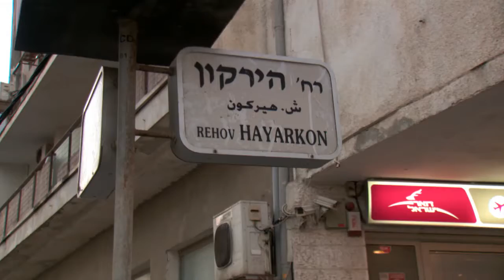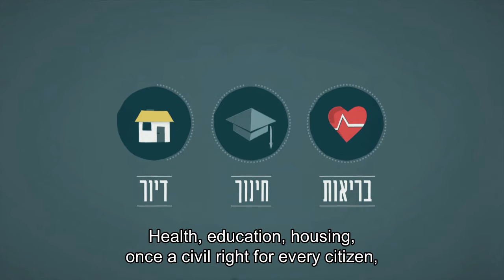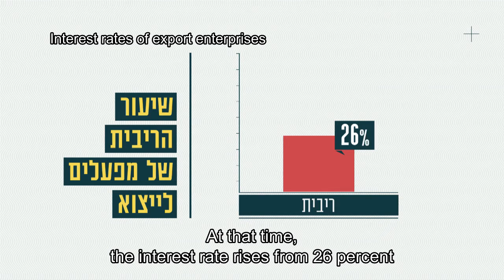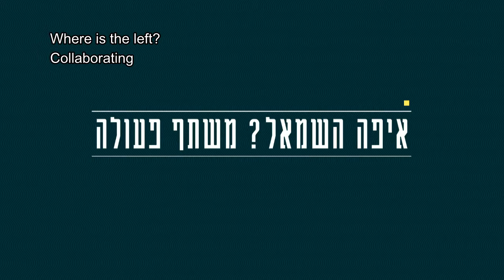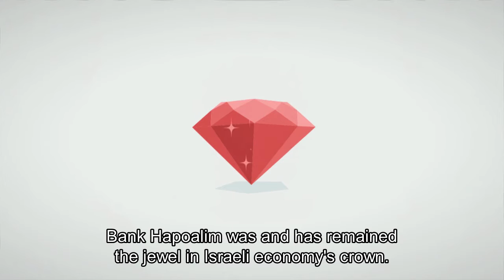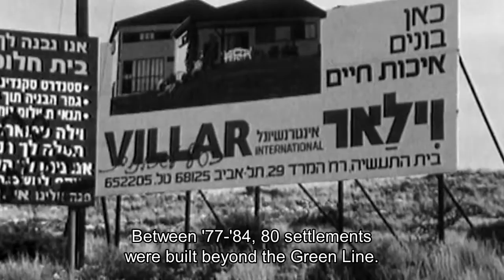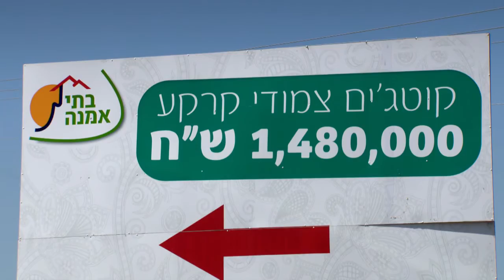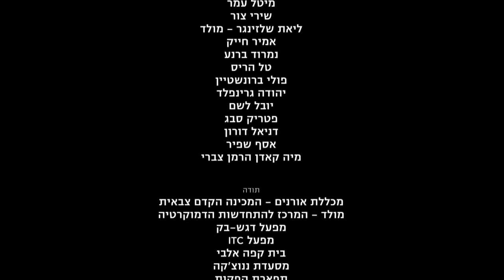Magash Hakesef (The Silver Platter) - Episode 3 - Dani Gottwein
The third episode of Magash Hakesef features Dani Guttwein, a professor of the Jewish people at Haifa University. In the episode, Guttwein looks at how Israel transitioned from a welfare state to a neoliberal economy and how West Bank settlements are receiving far more government investment than poor towns inside Israel proper.

Some questions for you to consider:

1. If Likud had not come to power in 1977 do you think Israel would still be a social democratic state today - like Finland? Why? Why not?

2. Today Israel is ranked 66th in terms of equality - behind India.  Do you think these inequities will continue to grow under the current economic policies or will they stabilise? Improve?

3. Israeli governments have offered financial incentives to settle across the Green Line which significantly helped the settler population grow. If Israel wants to work to minimise inequalities between different populations it needs to allocate budgets based on economic not political principles. How can these populations advocate more effectively for a more just distribution of resources?

4. What is the impact of incentives the government provides the settlement movement on the hopes for a two-state solution between Israelis and Palestinians? Do such investments make it easier or harder for Israel to withdraw from some settlements and end the conflict?